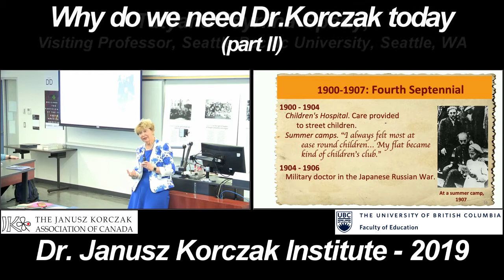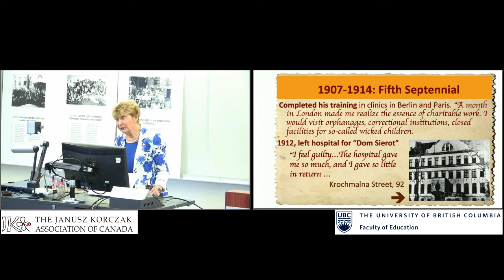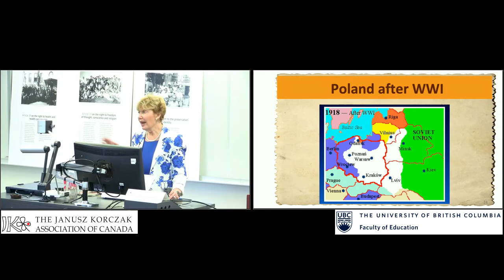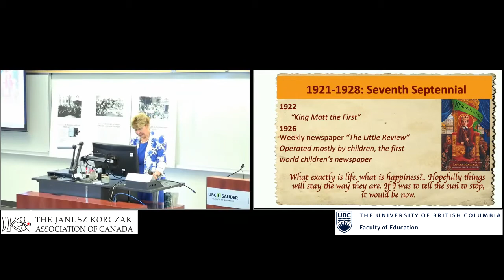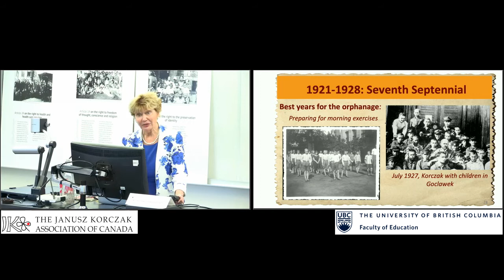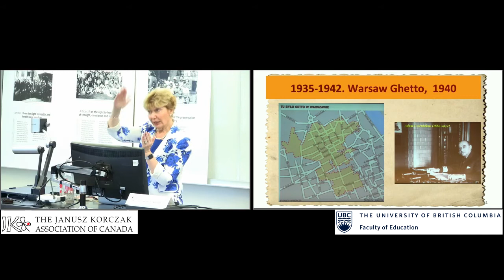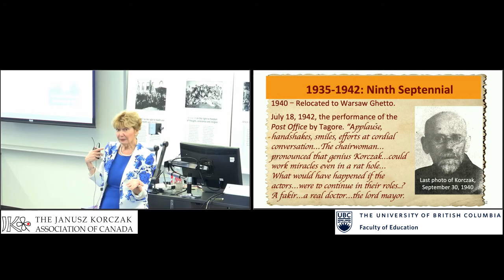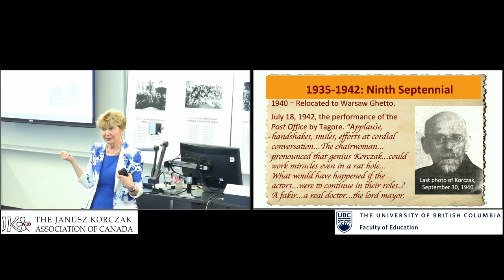Lecture 02. Why Korczak? (2)